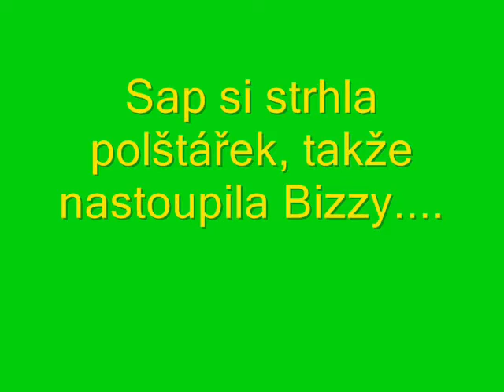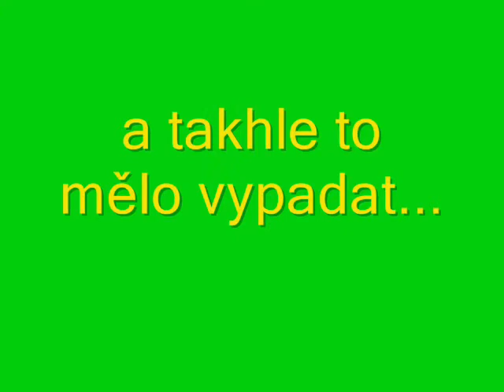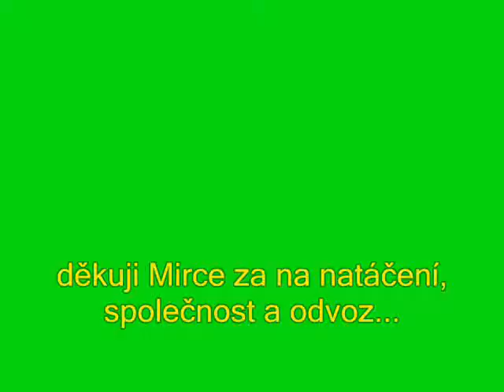Intenzivka s Barčou Sajdokovou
Větřkovice 5.5.2013